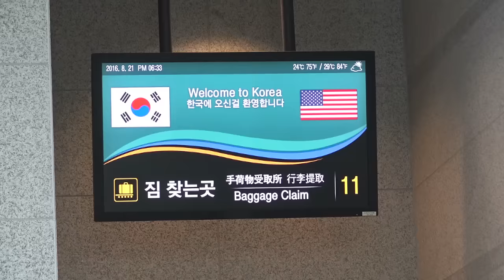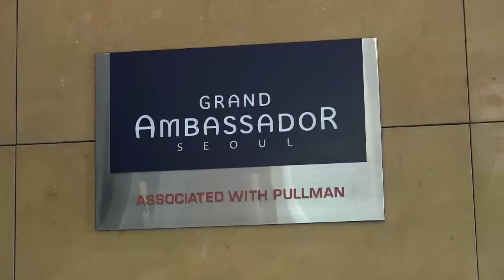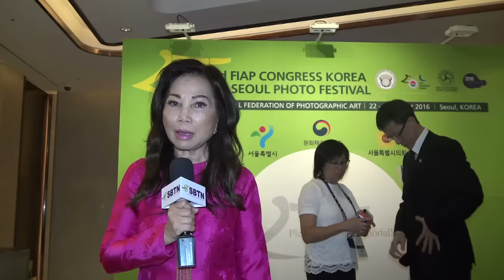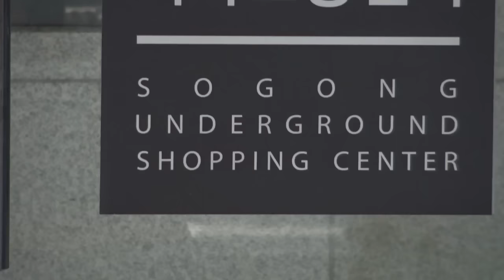Đai Hội Các Nhiếp ảnh gia Quốc tế lần thứ 33 tai Seoul Korea Lễ khai mac